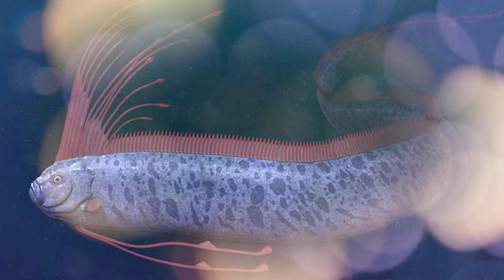Oarfish - Earthquake Detector Fish